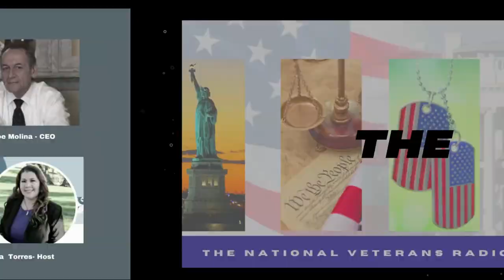Optimize your network with Steve Kinney!￼